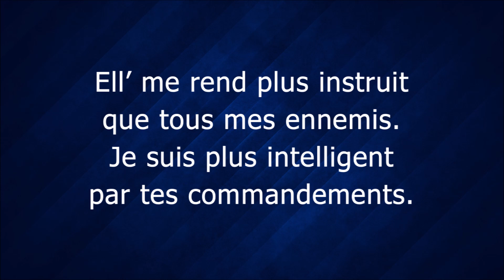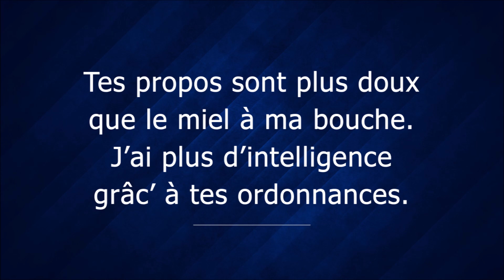Ps 72 Combien j'aime ta loi